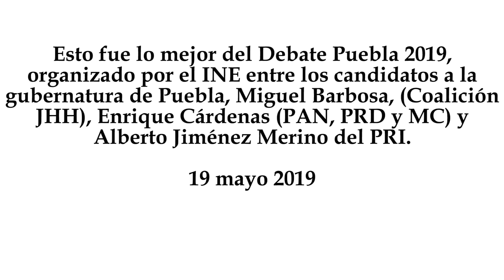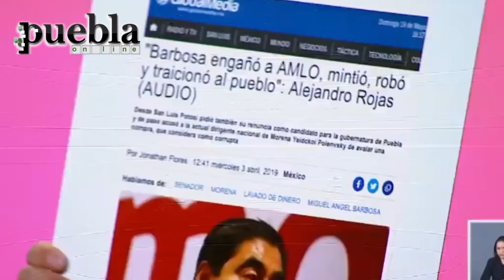Lo mejor del Debate Puebla 2019 organizado por el INE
Esto fue lo mejor del Debate Puebla 2019, organizado por el INE entre los candidatos a la gubernatura de Puebla, Miguel Barbosa, (Coalición JHH), Enrique Cárdenas (PAN, PRD y MC) y Alberto Jiménez Merino del PRI.